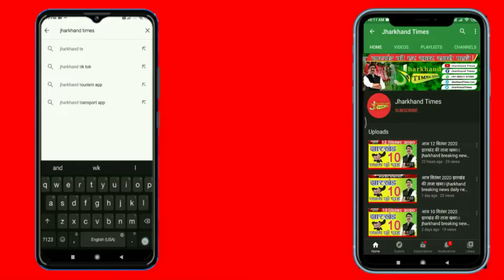Jharkhand Times : क्या बोले स्वास्थ्य मंत्री जब फफक पड़े अभ्यर्थी ?